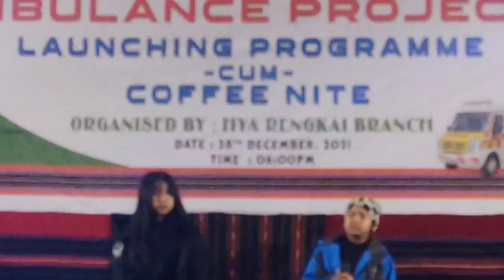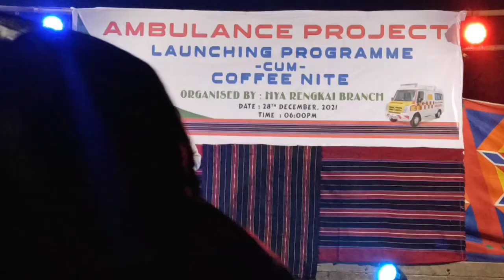HYA Rengkai Branch Ambulance Project Launching Programme - cum- Coffee Nite